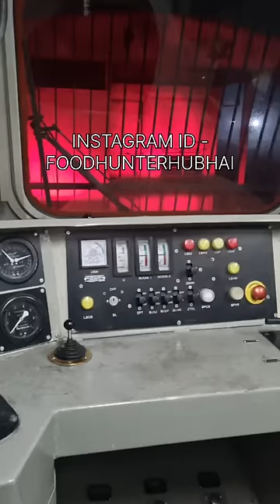LOCO PILOT night duty & BASIC SCIENCE & ENGINEERING DRAWING BOOK